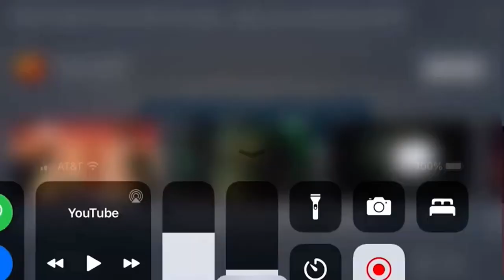GEICO Theater Preview With The Gecko - Silence Your Cell Phones! (2013) Speed x4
This is a 4x speed version of this ad.